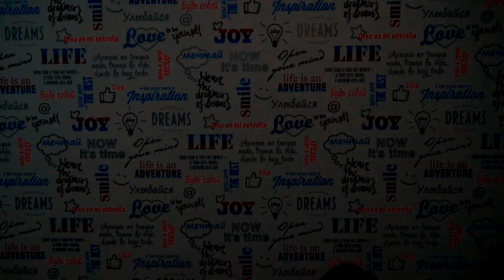Мне нужна твоя одежда. Комиксы COUNTRYHUMANS Из жизни стран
Из этой серии Вы узнаете почему США хочет забрать одежду у России. Смотрите смешные видео скетчи про жизнь стран CountryHumans. Интересные факты о США. Что если бы страны были людьми. Из жизни стран